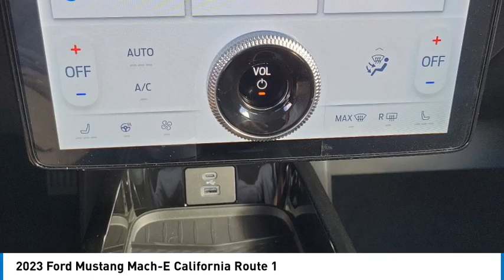2023 Ford Mustang Mach-E TEMECULA BEAUMONT MENIFEE PERRIS LAKE ELSINORE MURRIETA R231232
2023 Ford Mustang Mach-E California Route 1

26895 Ynez Rd.